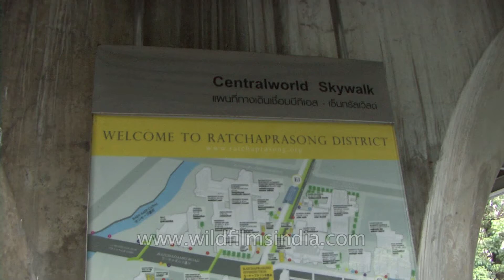Traffic jam in Bangkok - what's new?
It's very easy to get caught up in gridlock traffic any time of the day or night, and waste a lot of valuable time in the process.

Bangkok is the capital and the most populous city of Thailand. It is known in Thai as Krung Thep Maha Nakhon. The city occupies 1,568.7 square kilometres (605.7 sq mi) in the Chao Phraya River delta in Central Thailand, and has a population of over eight million, or 12.6 percent of the country's population. Over fourteen million people (22.2 percent) live within the surrounding Bangkok Metropolitan Region, making Bangkok an extreme primate city, dwarfing Thailand's other urban centres in terms of importance.

Bangkok's rapid growth amidst little urban planning and regulation has resulted in a haphazard cityscape and inadequate infrastructure systems. Limited roads, despite an extensive expressway network, together with substantial private car usage, have resulted in chronic and crippling traffic congestion. This in turn caused severe air pollution in the 1990s. The city has since turned to public transport in an attempt to solve this major problem. Four rapid transit lines are now in operation, with more systems under construction or planned by the national government and the Bangkok Metropolitan Administration.

Source : Wikipedia